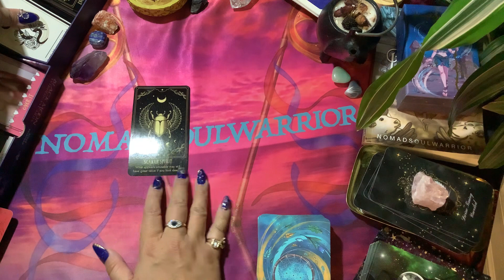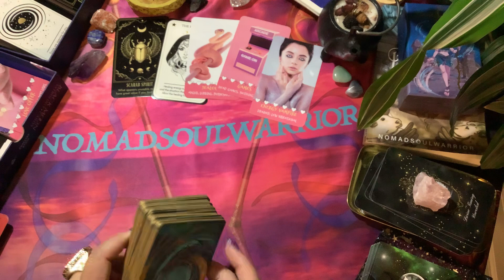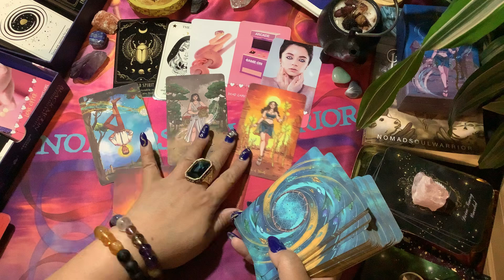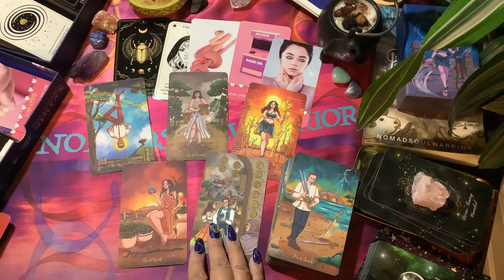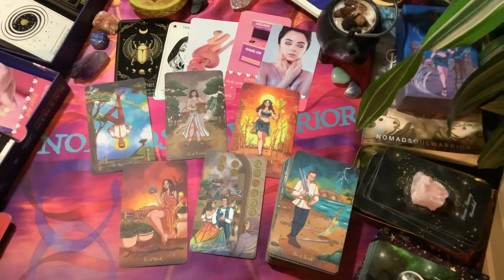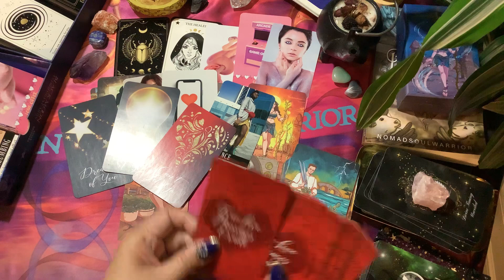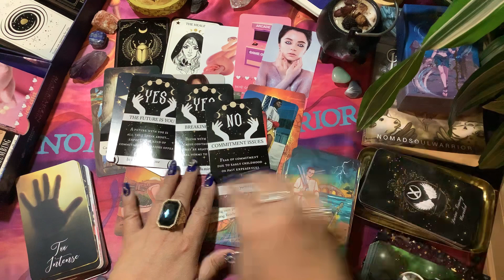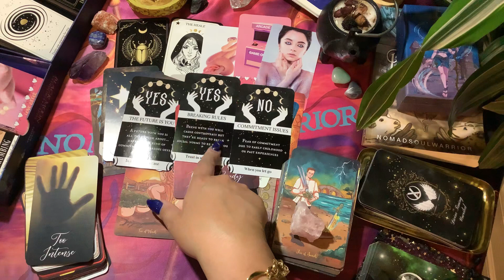GEMINI ❤️ A future with you is all they think about, expect serious offer! ❤️ Love April Tarot 2023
GEMINI ❤️ A future with you is all they think about, expect serious offer! ❤️ Love April Tarot 2023 love gemini